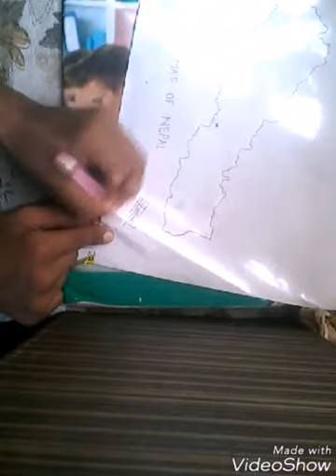How to make MAP of NEPAL